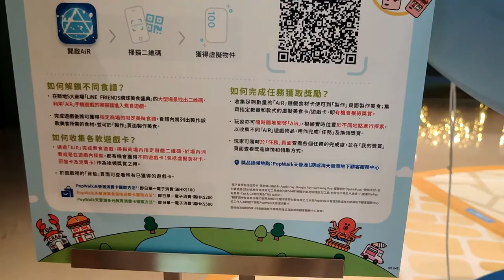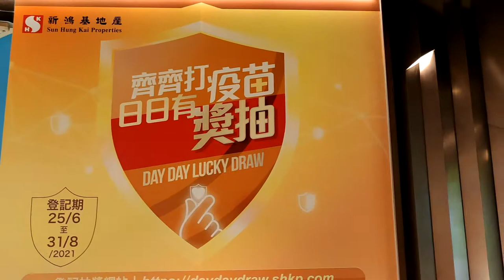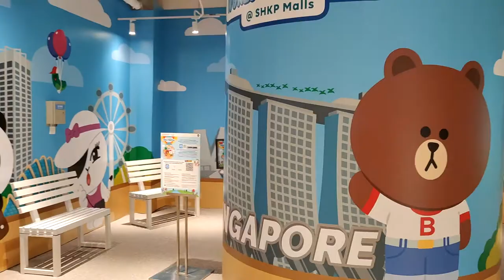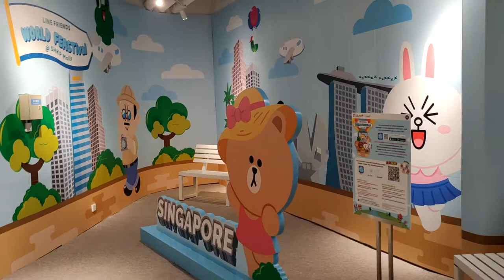「LINE FRIENDS環球美食盛典」@新鴻基地產8大商場 (東南亞熱辣辣之旅 @ PopWalk 天晉滙) (1) - 2021年07月17日